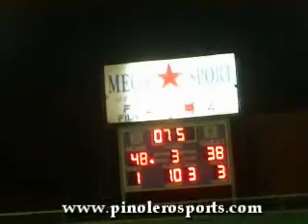Final Fupade vs UAM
final del torneo femenino de baloncesto entre la UAM y el Fupade Coast.